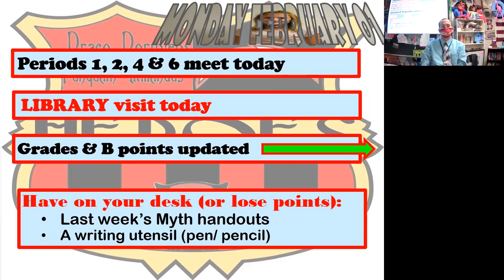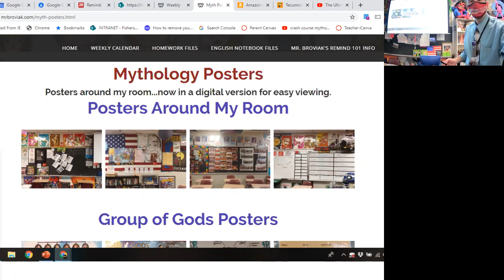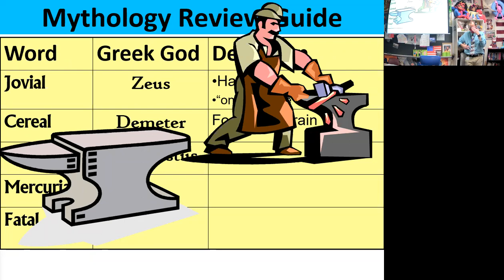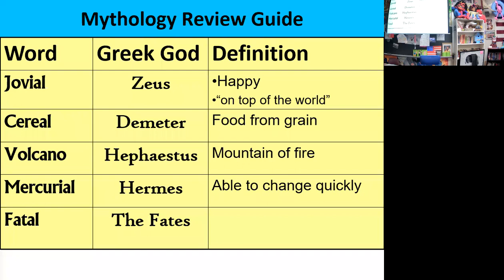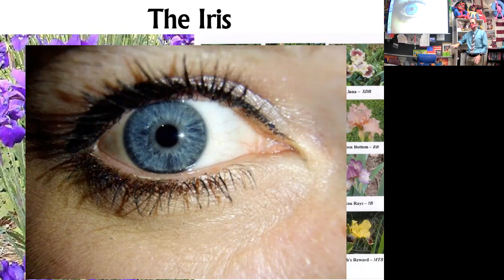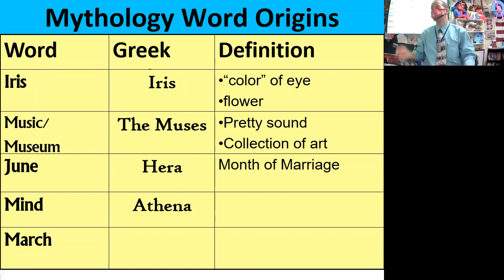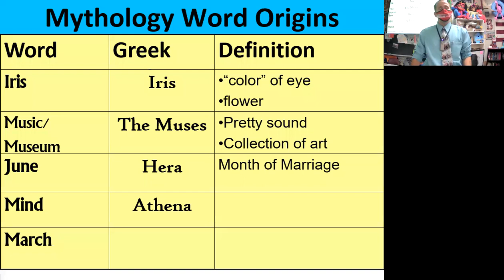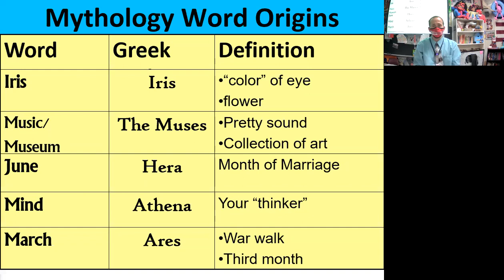20121 BroviCast Mon Tues Myth Words + Athena story